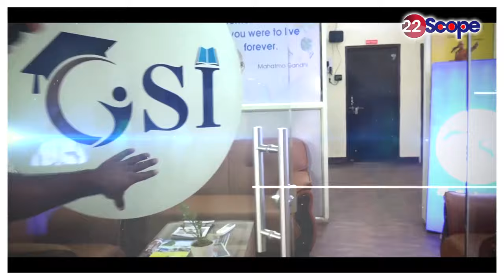जयंती पर याद किए गए बाबा कार्तिक उरांव, आदिवासी समाज को विकास की रोशनी से जोड़ने का किया था प्रयास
Baba Kartik Oraon remembered on his birth anniversary. An effort was made to connect the tribal society with the light of development.
About this Video :-जयंती पर याद किए गए बाबा कार्तिक उरांव, आदिवासी समाज को विकास की रोशनी से जोड़ने का किया था प्रयास
About Channel:
22Scope is a leading digital media platform of Jharkhand & Bihar. We are highly reliable and most trusted for political news, sports news, educational news, etc.

22Scope Live TV | 22 Scope | Hindi News | 22 Scope लाइव

CHANNEL AVAILABLE
JIO TV
VI
ROCK TV